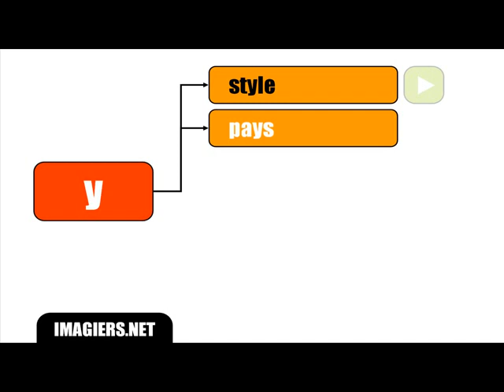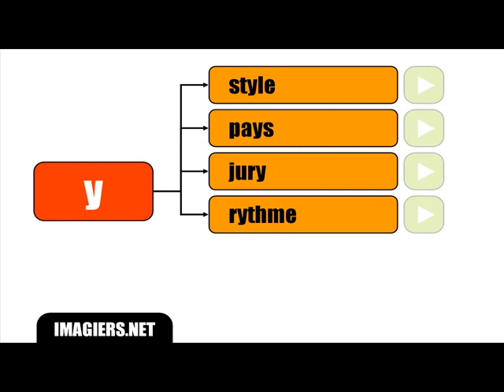French lesson # Pronunciation # The sound y